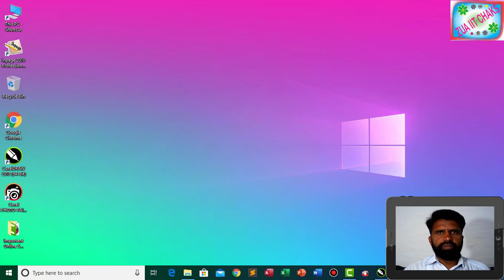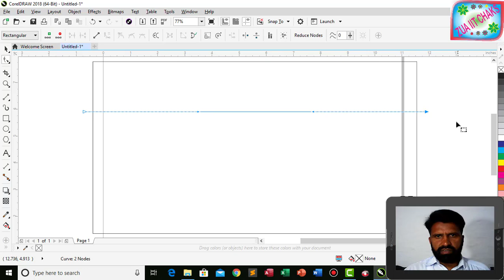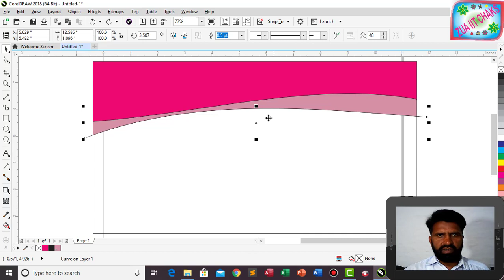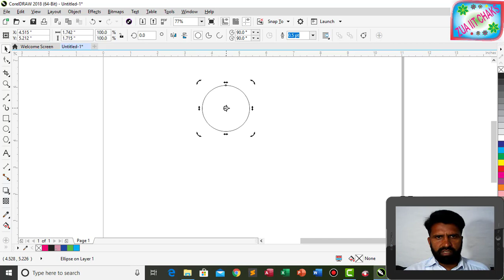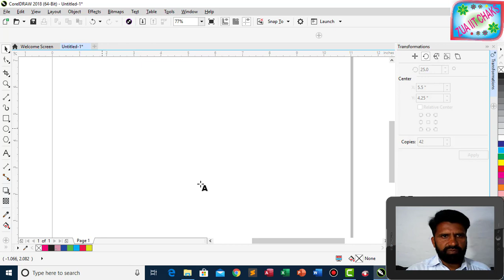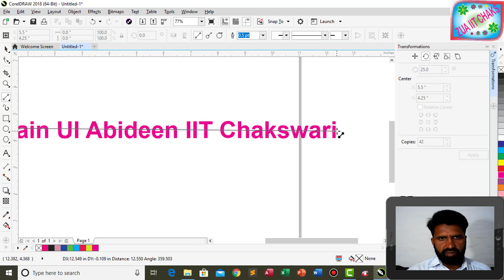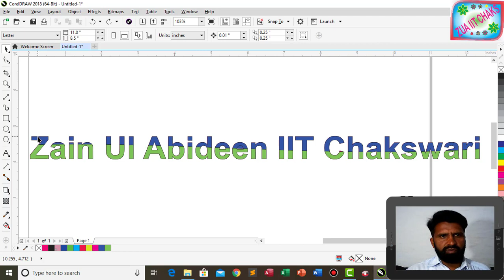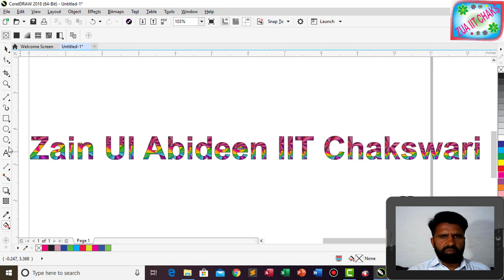How to Learn About Coral Draw X8 Smart Fill Tool Part-39 by Zain Ul Abideen IIT Chakswari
In this tutorial we ll Learn about how to use Smart Fill Tool in Coral Draw X8. A computer is a programmable device that stores, retrieves, and processes data. The term "computer" was originally given to humans (human computers) who performed numerical calculations using mechanical calculators, such as the abacus and slide rule. The term was later given to a mechanical device as they began replacing the human computers. Today's computers are electronic devices that accept data (input), process that data, produce output, and store (storage) the results. Students should be learn about computer in Zain Ul Abideen Institute of Information Technology Chakswari Mirpur AK Pakistan which is registered from AJK TEVTA and affiliated with TTB Join and Learn and Get Government’s Diploma for your future.